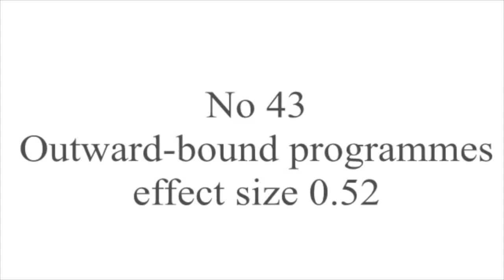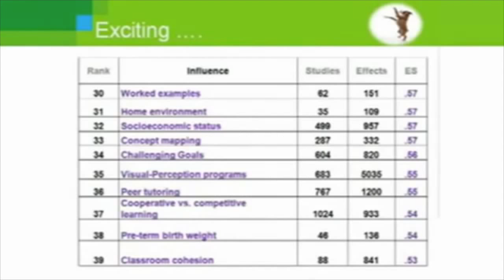Outward Bound The Essence Of What Good Teaching Is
John Hattie, Visible Learning effective methods